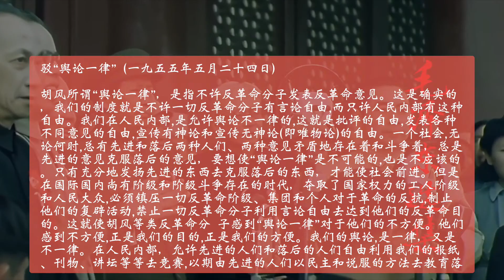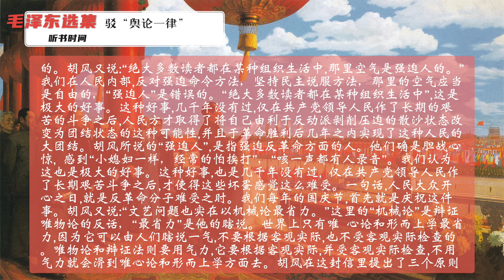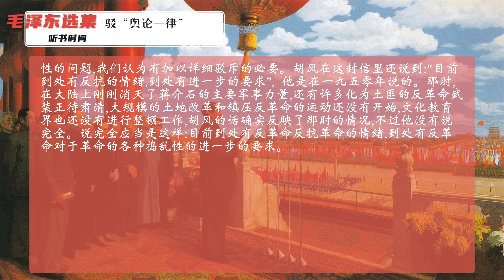【有声书】《毛泽东选集第五卷》42 驳“舆论一律”